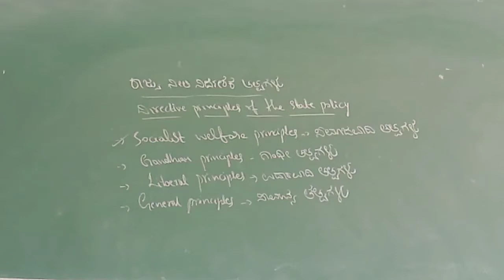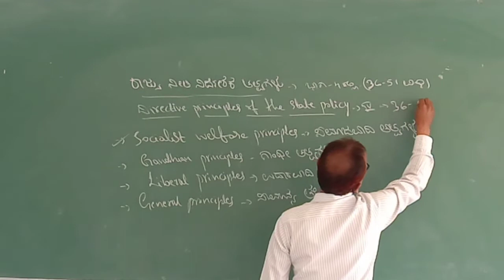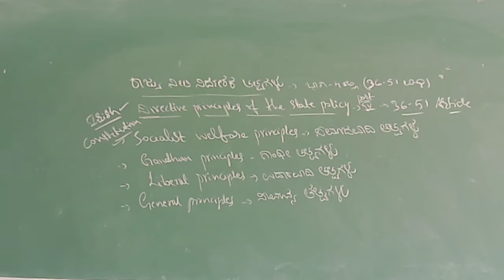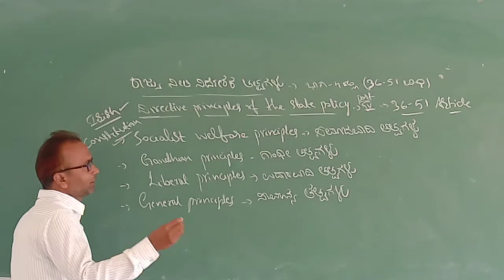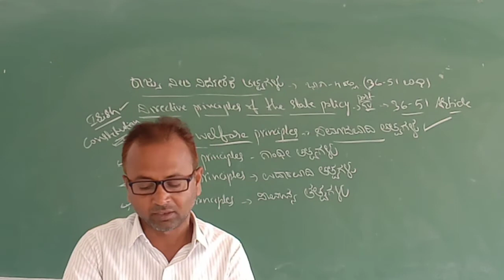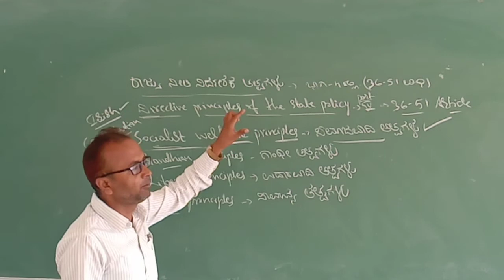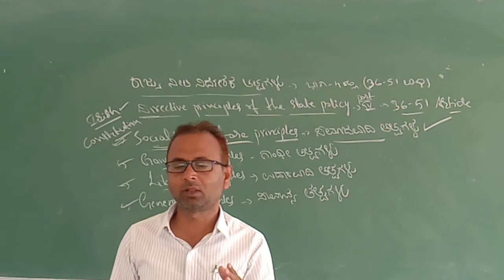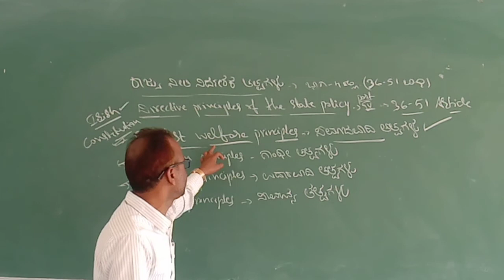Socialist principles in directive principles of state policy.